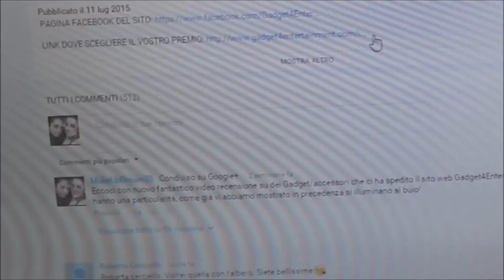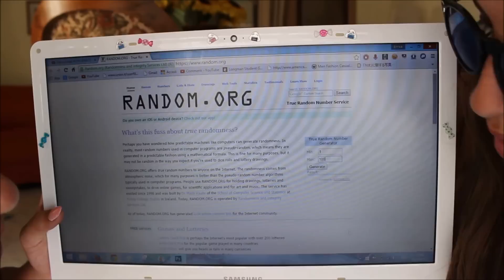Estrazione REGALINO Gadget4Entertainment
Per conoscere il nome della vincitrice guarda tutto il video

Se il video ti è piaciuto metti un LIKE! kiss

♛ If you are a make-up company or snack company and you'd like me to try out your products and snacks for a make-up tutorial, or a video review email me at